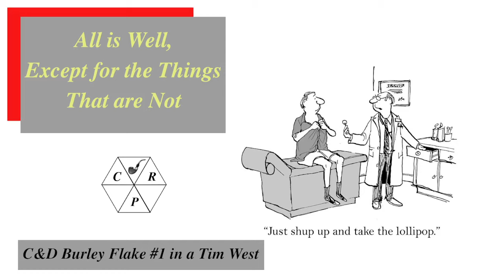All is Well, Except for the Things That are Not. Weekend Chat 14 July 2024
Enjoying a bowl of C&D Burley Flake #1 and talking about the fact that my doctor had the nerve to call me “unremarkable.”  He clearly does not know me very well ;-)